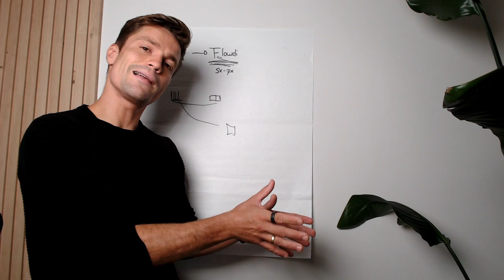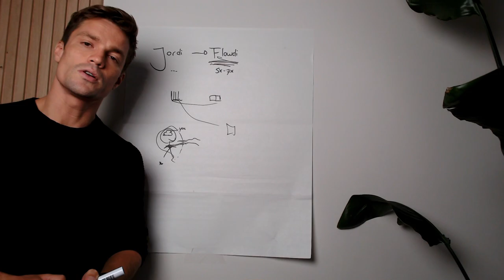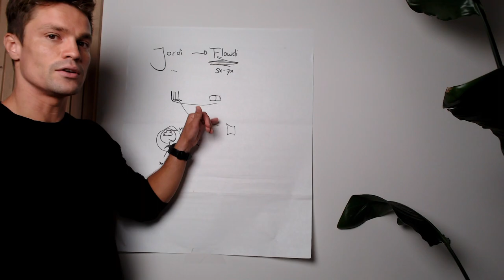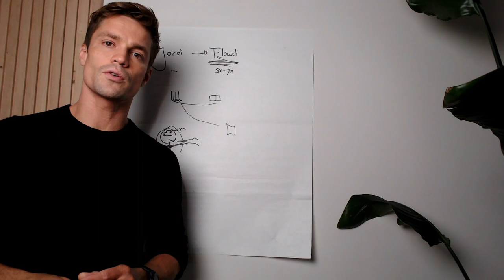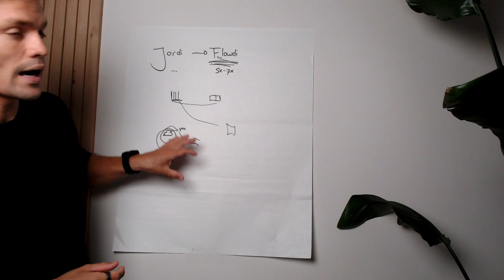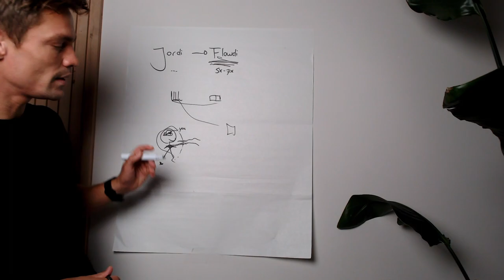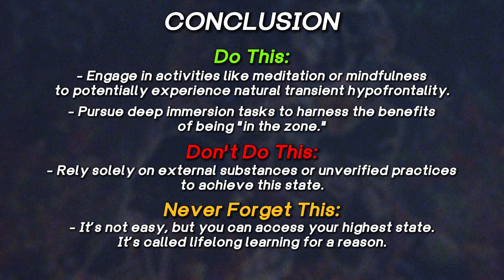6.1.3 Transient hypofrontality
Unlock your full potential with "Transient Hyperfrontality"! Dive into a fascinating exploration of a mental state where your prefrontal cortex and limbic system take a back seat, setting the stage for creativity and peak performance. Imagine silencing your inner critic (the "cheering monkey") and your distractions (yes, even your inner "Baby Yoda"). Picture yourself in a heightened state of alertness and awareness, where time seems to flow differently. This is the magic of transient hyperfrontality, often associated with the elusive Flow State.'